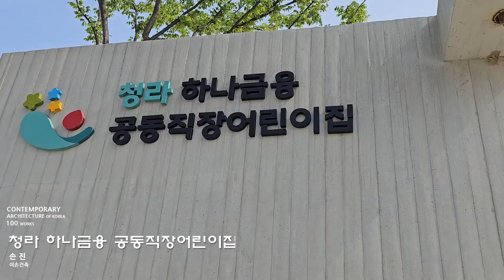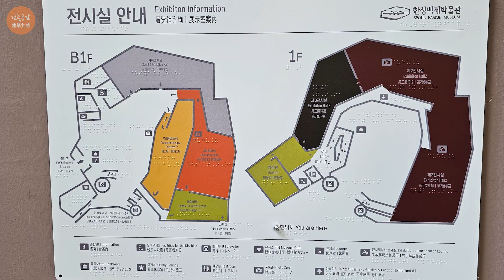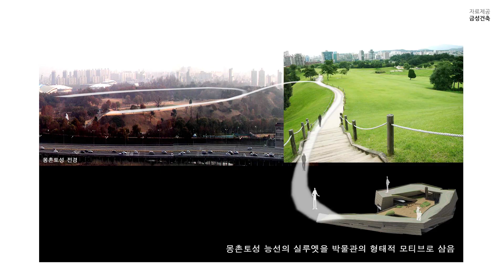[한국현대건축 52/100] #2/2 '토성'같은 박물관, 아쉬움이 큰 공사과정, '금성건축'에 대한 소개, 건축가 김용미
이번 영상은 '한국현대건축 100선' 52번째, '금성종합건축사사무소(건축가 김용미)의 '한성백제박물관' 2편 영상입니다. '한성백제박물관'을 토성같이 짓고 싶었으나, 여러가지 사정으로 아쉬움이 큰 작품이라고 건축가는 말씀하셨는데, 본 작품이 준공된 지 매우 오래되었기에 추가로 새로운 리모델링 공사가 진행되어, 자신에게 기회가 주어진다면 정말  잘 만들어 보고 싶다고 하신 마지막 말이 여운처럼 남았습니다. 많은 분들이 공감할 수 있기를 기대해봅니다. 감사합니다.

영상이 조금이라도 여러분께 도움이 되셨다면 유튜브 구독을 부탁드리며, 저와 더 많은 공감을 원하시면 아래의 블로그로 방문부탁드립니다.

3.Thank to
  *자료제공: 금성종합건축사사무소